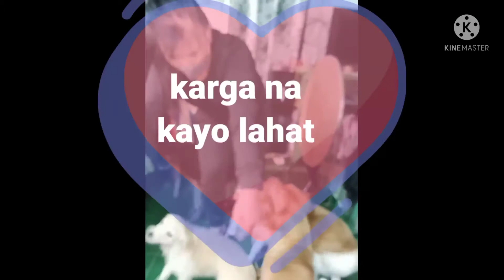traveling back to Manila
going back to Manila enjoy sightseeing the beautiful sceneries along the roadsides